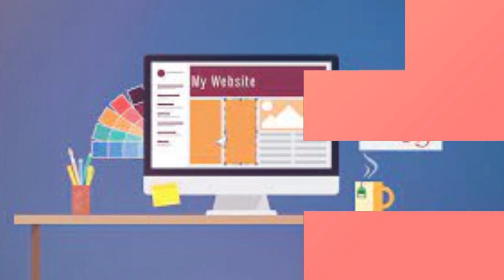How To Ourelitehealth Login @ Quick Info You Need To Know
In this video, you can learn to Ourelitehealth login easily and can get useful details about Ourelitehealth.com. It has the step by step easy guide with links.

Our elite health work,
ourelitehealth,
ourelitehealth com,
www ourelitehealth com,
info ourelitehealth com,
http ourelitehealth com,